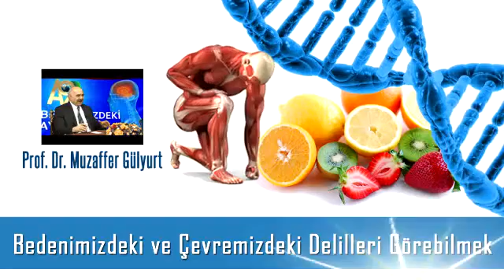Bedenimizdeki ve Çevremizdeki Delilleri Görebilmek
Ortodonti uzmanı Prof. Dr. Muzaffer Gülyurt, yaratılış delillerini anlatıyor. (Bedenimizdeki Ayetler programı, 4. bölümden)Bu programda Prof. Dr. Muzaffer Gülyurt; ayet, yaratılış, insanın yaratılışı, parmak izi, Allah'ın sıfatları, Allah'ın isimleri, manayı harfi, evrim teorisi, darwinizm, bilim, ortodonti, diş hekimliği konularını anlatıyor.